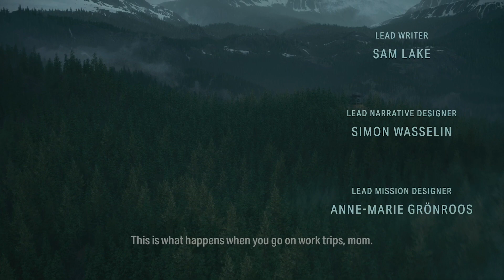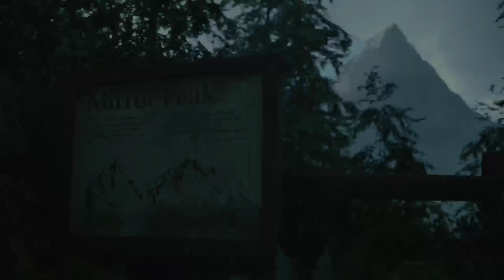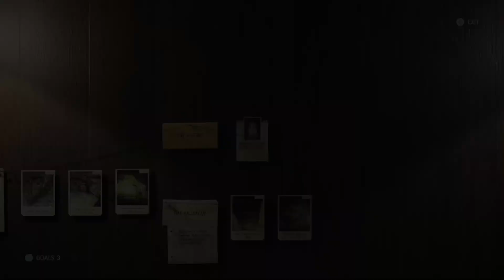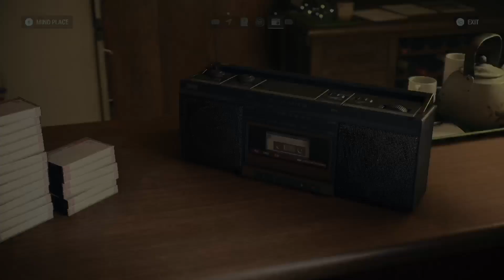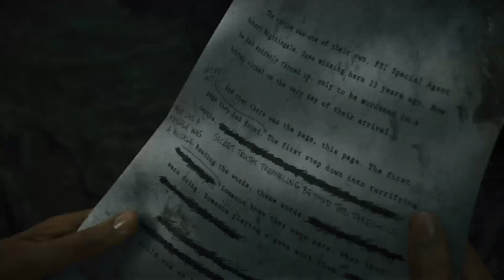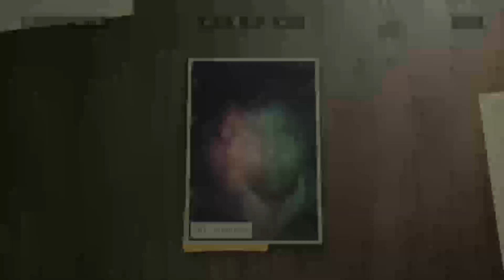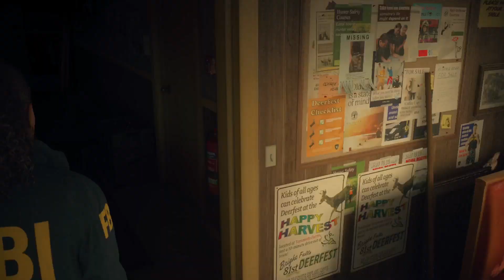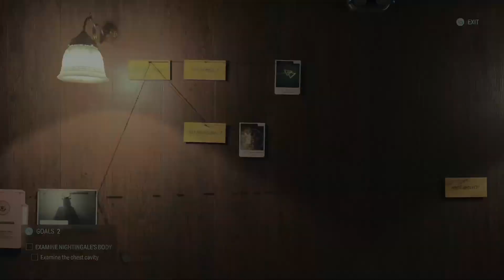Alan Wake 2: Final Draft DLC Part 1 (Caldron Lake Investigation, Bright Falls Sheriff Station)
CHAPTERS
00:00 Intro
1:40 Nightingale
7:40 Saga Anderson
17:30 Body Investigation
28:42 Lake Investigation
35:00 Return to Bright Falls
38:00 Oh Deer Diner
54:30 Sheriff Station
1:02:24 Outro